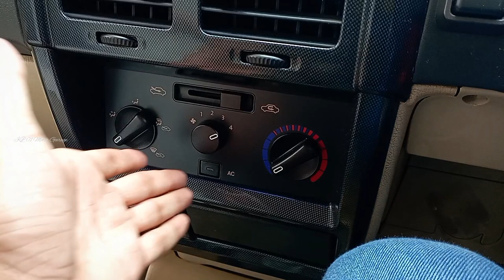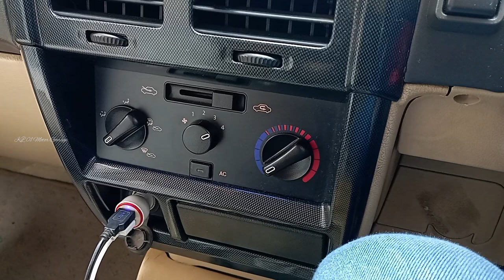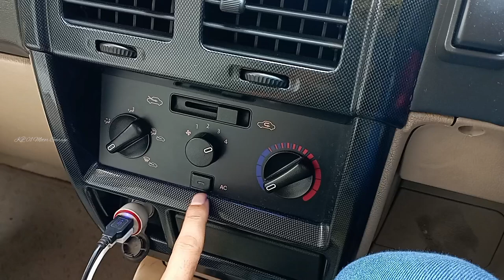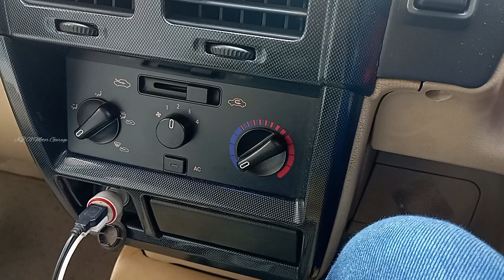ac on after engine starting problem / tavera ac / ac ഓൺ ചെയ്ത് വാഹനം സ്റ്റാർട്ട്‌ ചെയ്യാറുണ്ടോ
വാഹനത്തിൽ ac ഓൺ ചെയ്ത ശേഷം സ്റ്റാർട്ട്‌ ചെയ്യാറുണ്ടോ എങ്കിൽ ഈ കാര്യം അറിഞ്ഞിരിക്കണം...